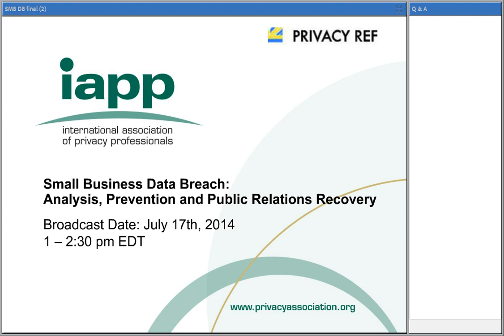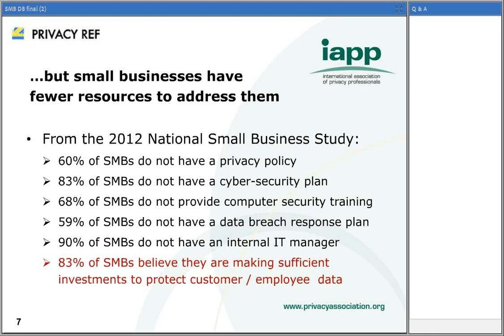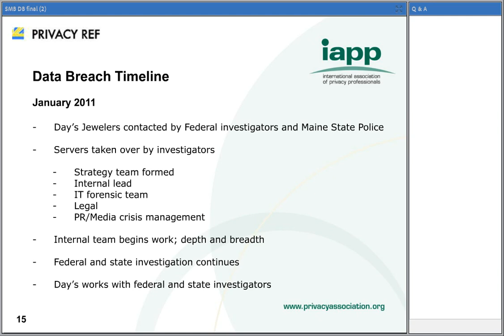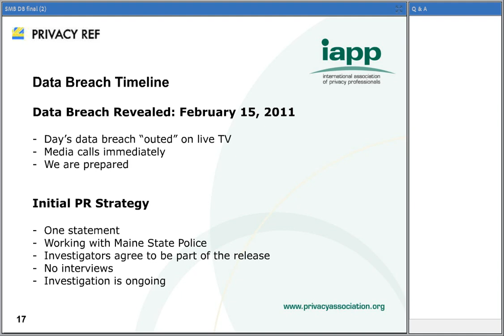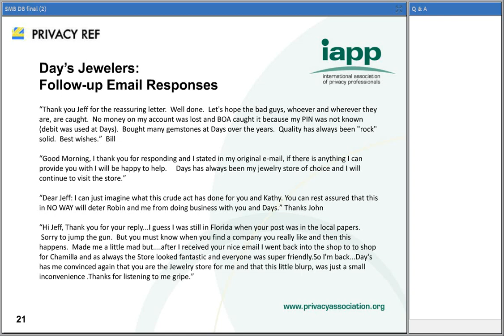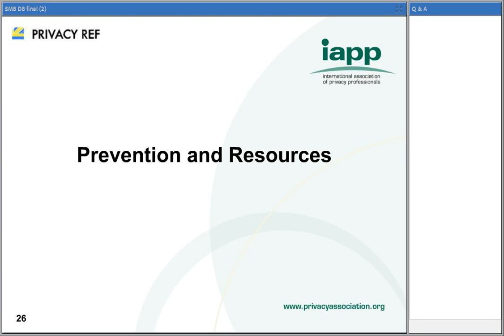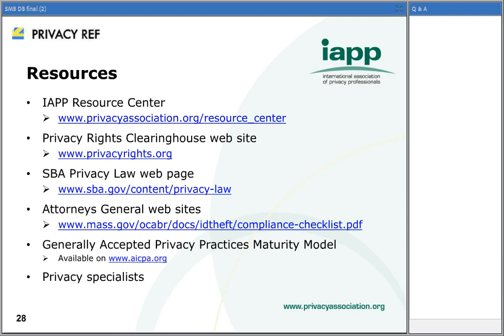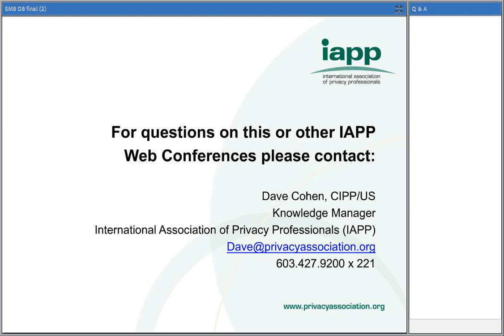Small Business Data Breach: Analysis, Prevention, and Public Relations Recovery